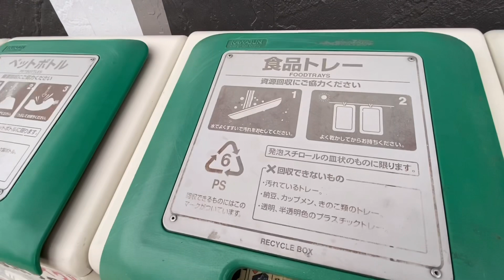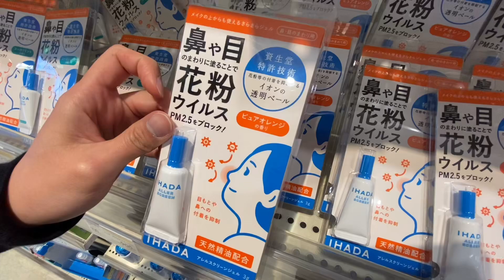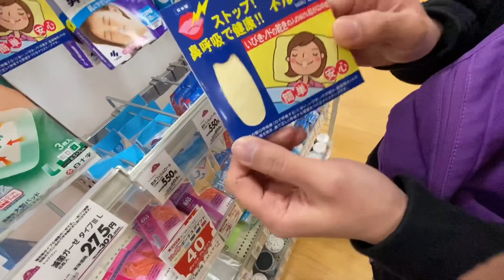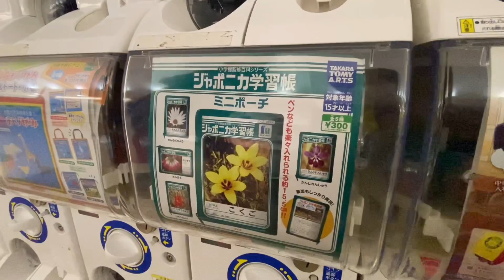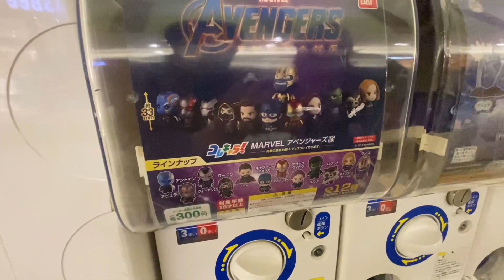ห้างญี่ปุ่นจะเงียบแค่ไหน ช่วง COVID-19 ระบาด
พาไปดูห้างญี่ปุ่นช่วงนี้ว่าบรรยากาศเป็นอย่างไรบ้างจ้า